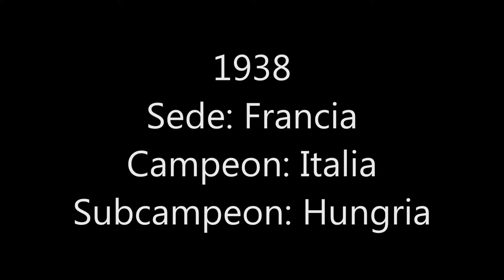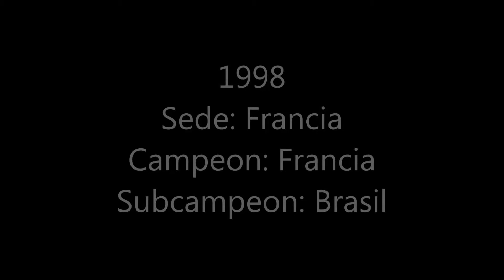Weltmeisterschaften in der Geschichte